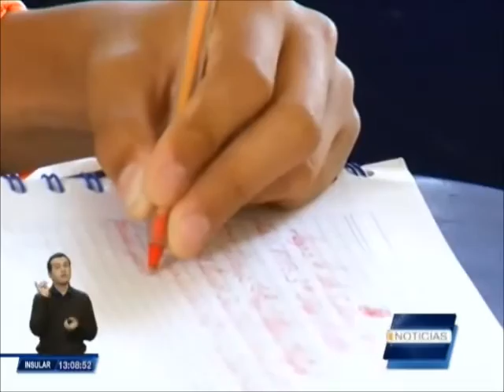La inscripción de aspirantes al sistema educativo fiscal lo puede realizar vía online